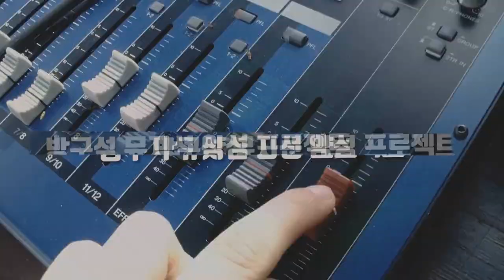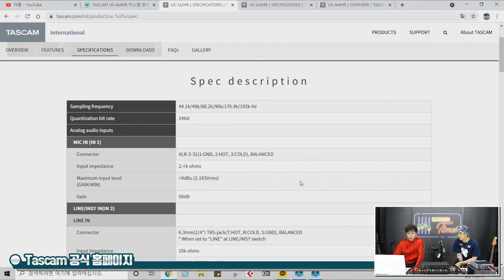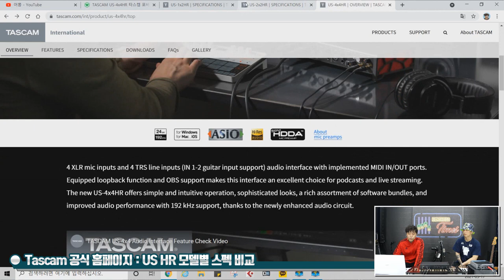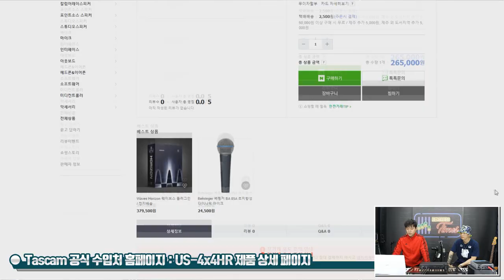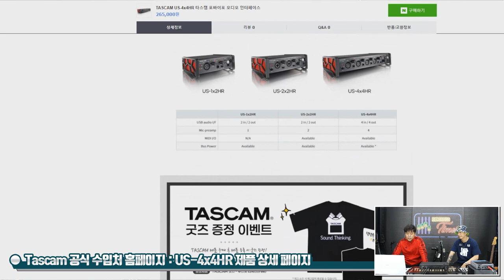[RecordingTimes 328회] Tascam 오디오인터페이스 US-4x4HR 1편